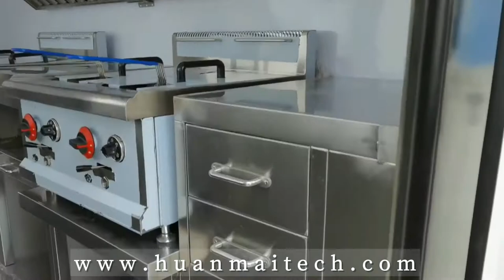breakfast food truck mobile catering trailer food vending cart sales trailer